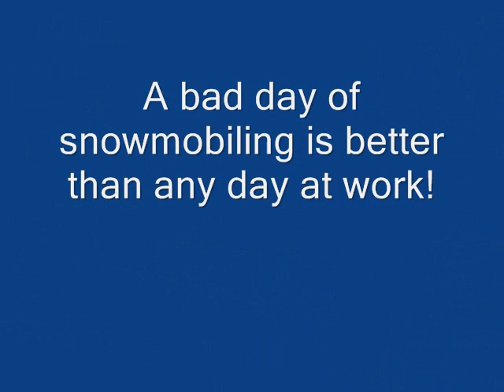Old Forge, NY